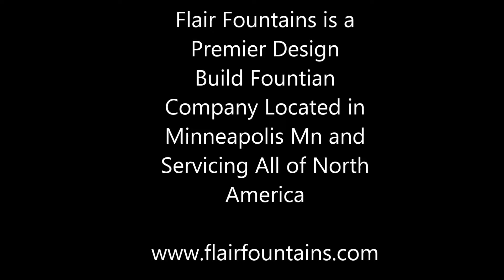Hossanna! Quartz Waterwall with Heated Baptismal Pool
Hossanna! Church quartz water wall and Baptismal Pool.  Design build done by Flair Fountains of Minneapolis Minnesota.